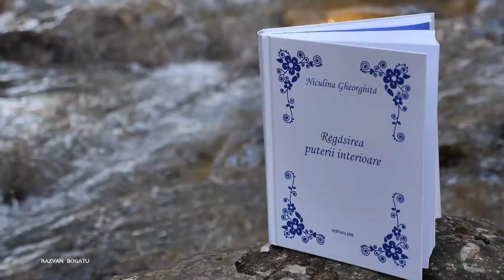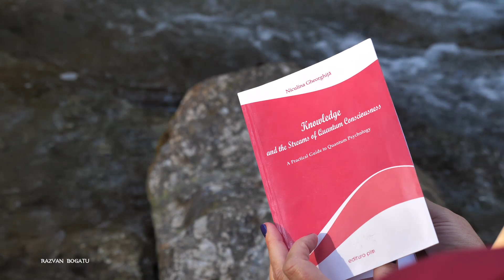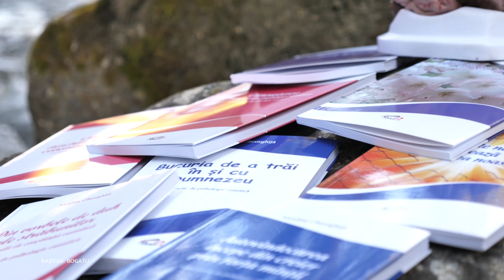Niculina Gheorghiță Omul Creator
Eu sunt Niculina Gheorghiță ® iar acesta este singurul și unicul meu canal de YouTube, Holisterapia.

Vă rugăm să fiți respectuoși în comentariile dvs. Fie ca acesta să fie un loc sigur și de folos pentru noi toți. Să fim buni unii cu alții. Mulțumesc